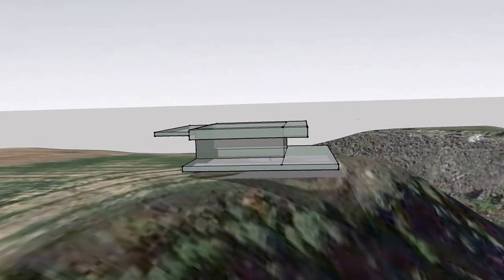cliff side house sketchup antimation